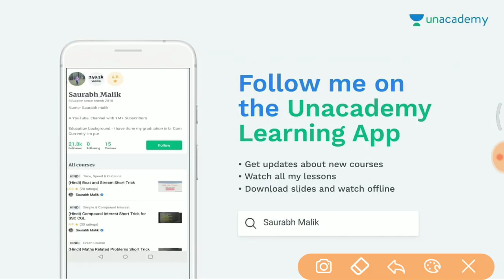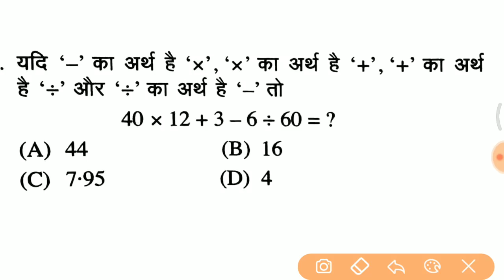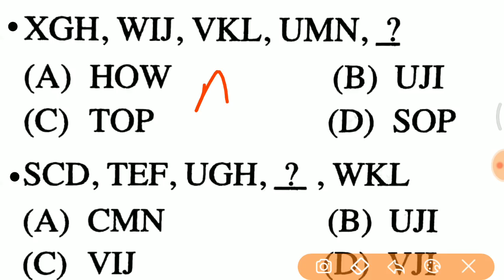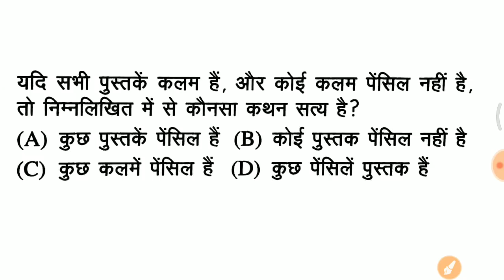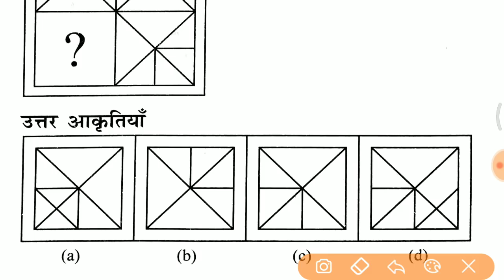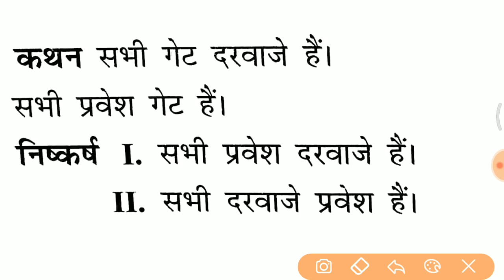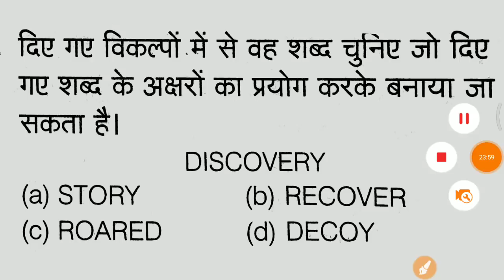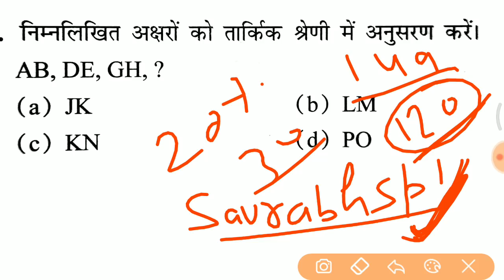Reasoning के ये प्रश्न आसकते है कल के Exam में जरूर देखने //Crash Course for Group D //